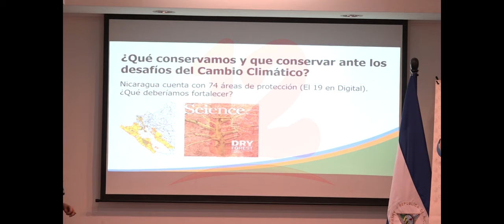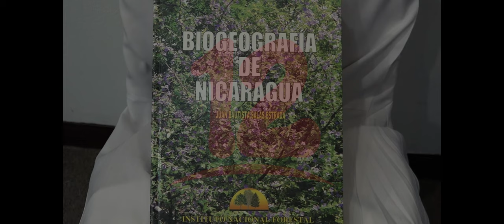Noticias12Nicaragua ¿Qué es la reforestación y cómo puede salvarnos la vida?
¿Qué es la reforestación y cómo puede salvarnos la vida?